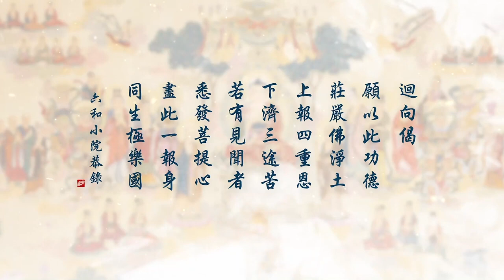劉素雲老師無量壽經第四十一集 041 | 第二次復講 無廣告